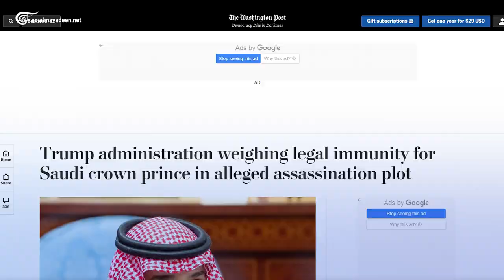هل يمنح ترامب حصانة قانونيَّة لابن سلمان؟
السعودية طلبت من إدارة ترامب الحماية القانونية لـ "بن سلمان" من الملاحقة امام المحاكم الفيدرالية الأميركية